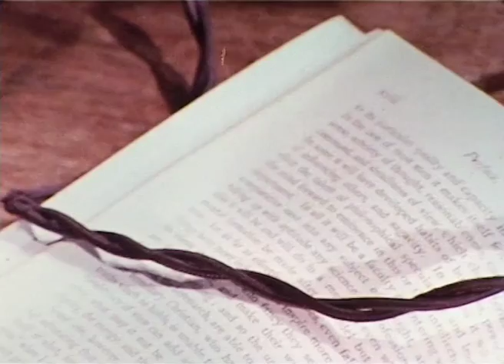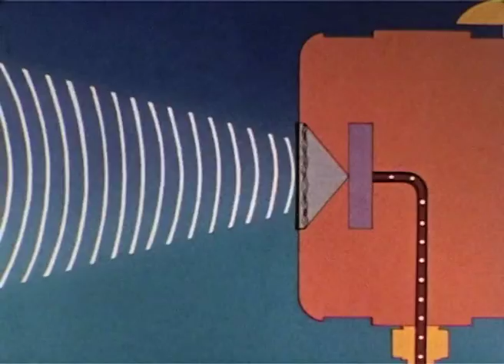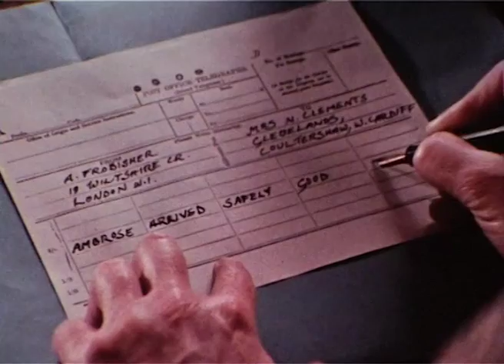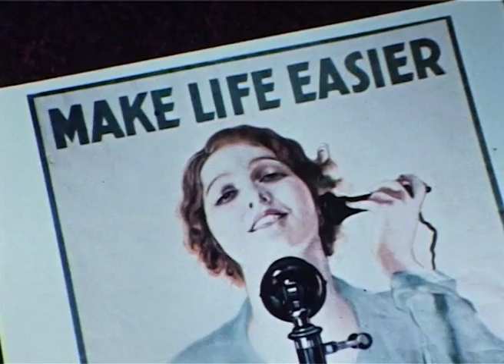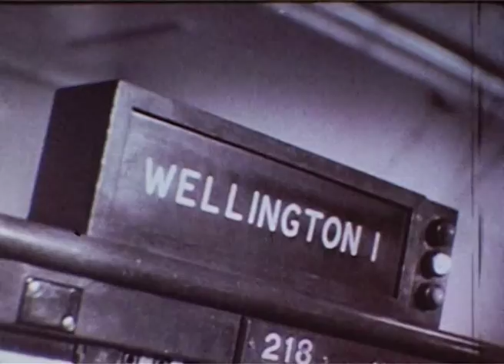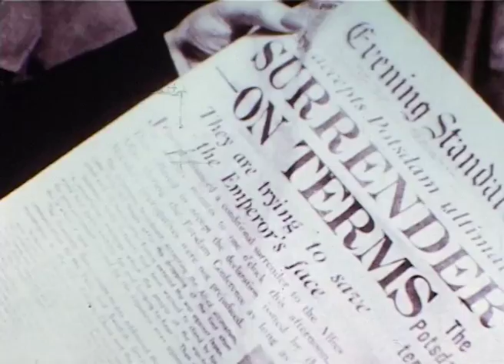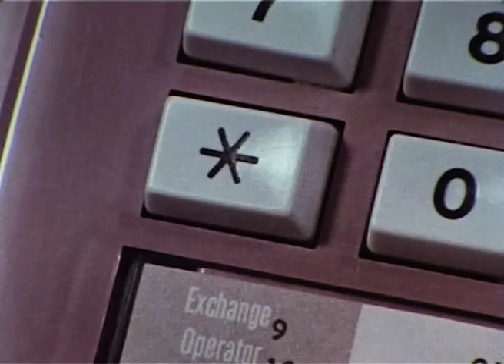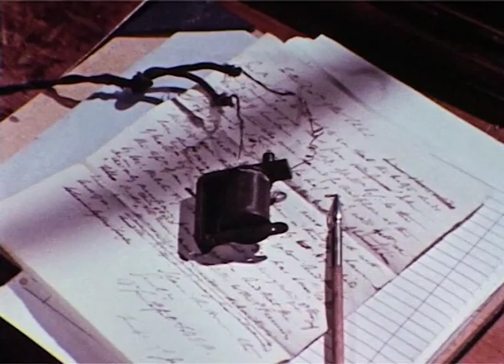A History of the Telephone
Beginning with its invention in 1876, by Alexander Graham Bell, this film explores the history of the telephone and telecommunications.